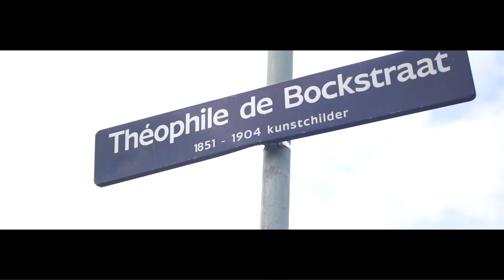RZ - OP ME HIP FT. ZACK INK (PROD. KERSVERSE)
Official Music Video 'Rz x Zack Ink - Op Me Hip (prod by. Kersverse)

Producer: Kerseverse
Associated Performer, Vocals : Rz & Zack
Author: Rz & Zack